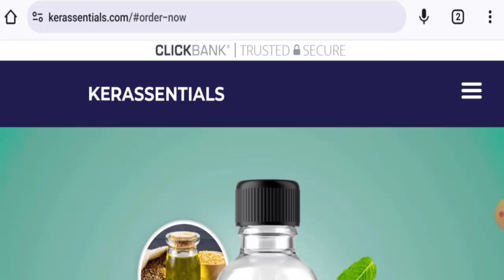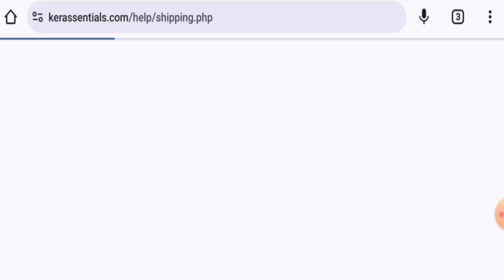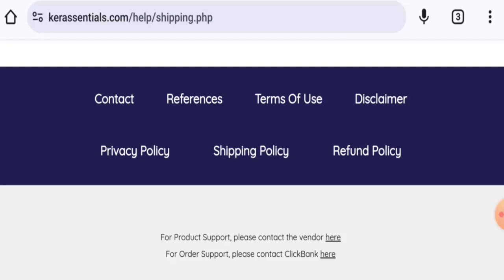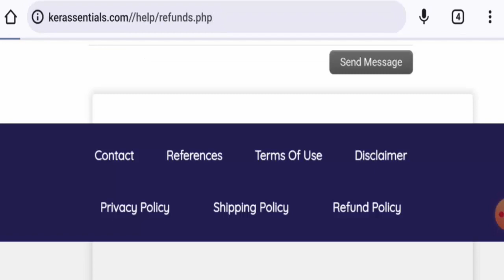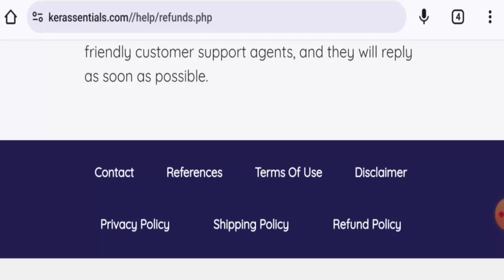Kerassentials Reviews (April 2024) - Is This A Legit Website? Find Out! | Scam Inspecter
Do you want to know about Kerassentials Reviews?  Watch this video till end because in this video you will get to know about the legitimacy of the site.

Order Support - Toll Free -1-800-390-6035
24/7

Order Support - International -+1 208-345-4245

Scam Inspecter